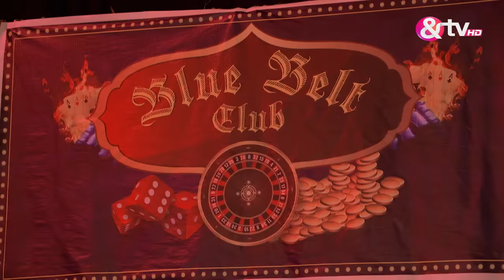Vibhuti हुआ अपने Owner से Uncomfortable|6 Jul17|Bhabi Ji Ghar Par Hai | Full Ep. 615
Vibhuti visits Angoori and Tiwari visits Anita to check if they can return home. Later, Angoori and Anita start feeling bad due to their husbands' absence. The next morning, Happu tries to talk to Tiwari and Vibhuti but they avoid revealing anything.